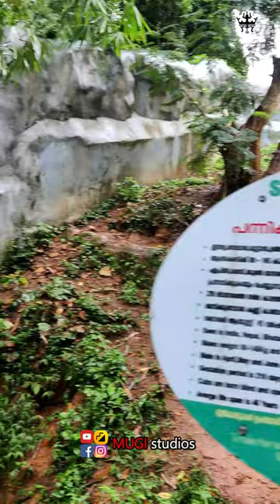rugged bear sloth bear